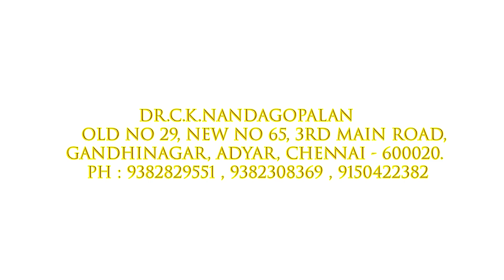குளுக்கோமீட்டருக்கு பின்னால் உள்ள உண்மைகள் / C K Nandagopalan